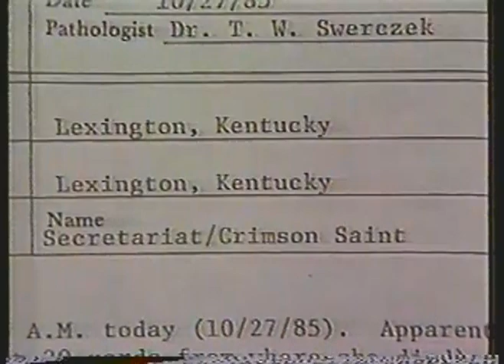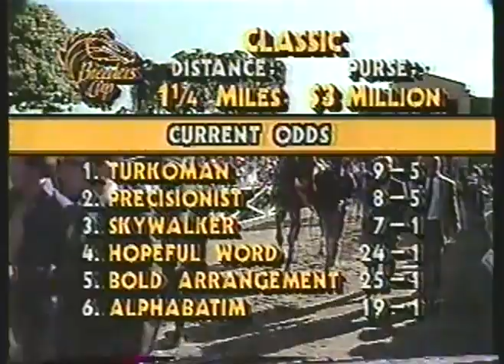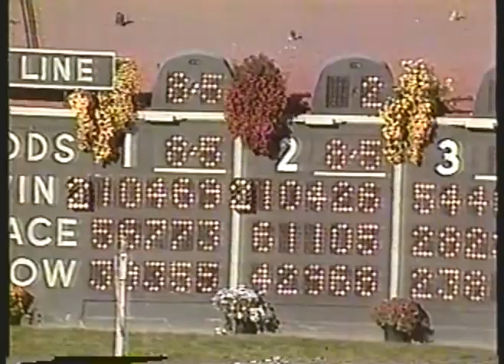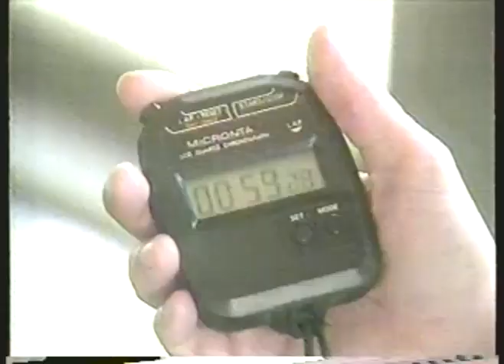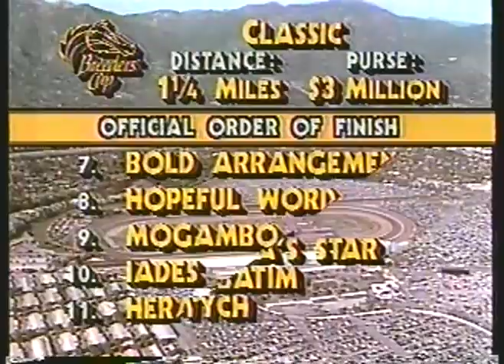Horse Racing - 1986 - The Breeders Cup - Santa Anita Park Racetrack - With Dick Enberg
for the best and most extensive vintage HORSE RACING video library